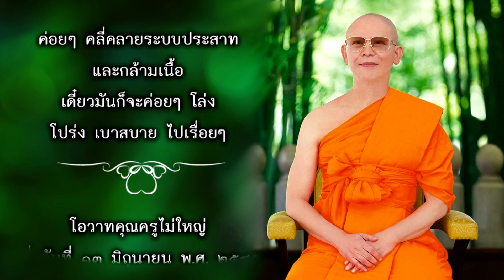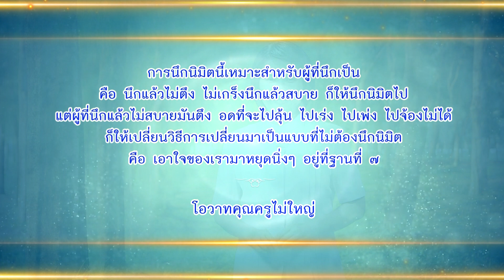33 ไม่ชอบนึกนิมิต ก็ไม่ต้องนึก 650410